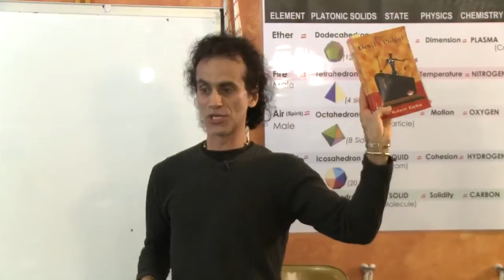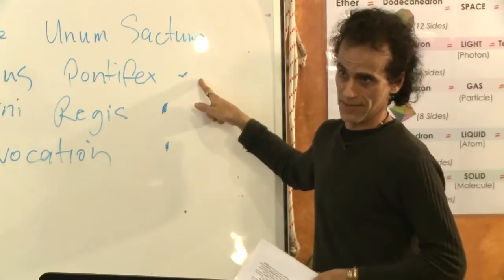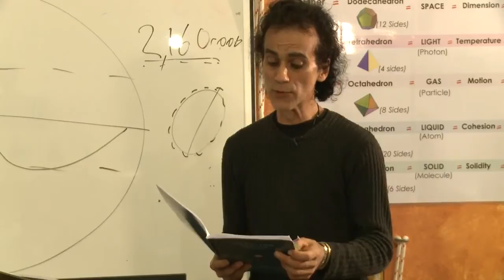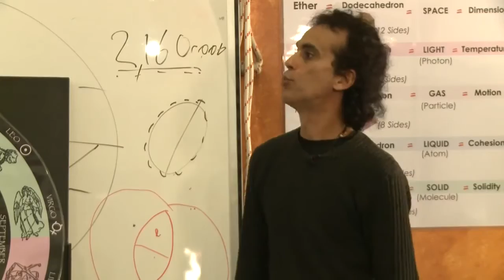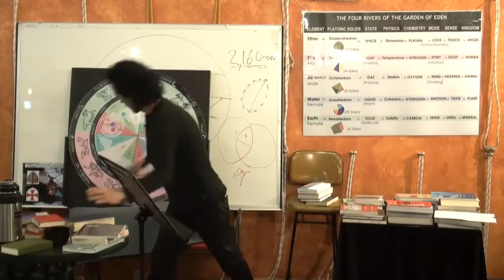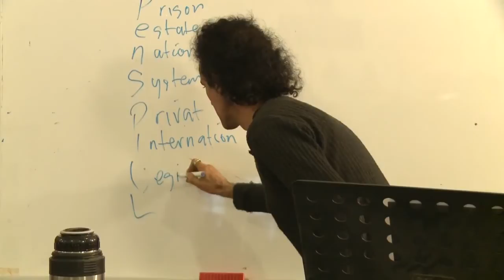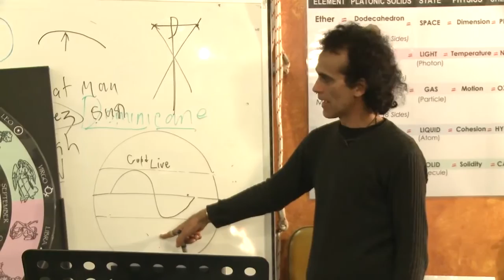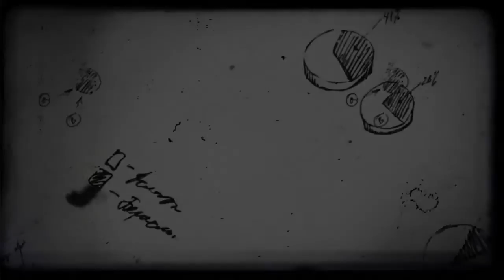Santos Bonacci Reclaiming Dominion